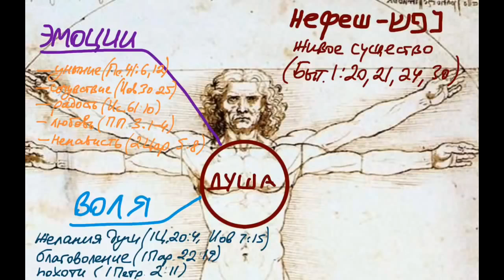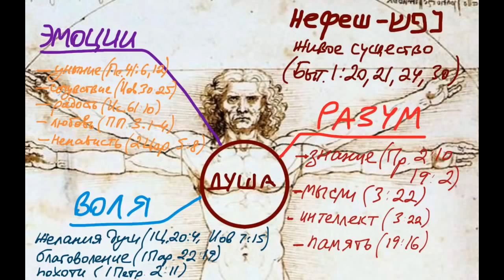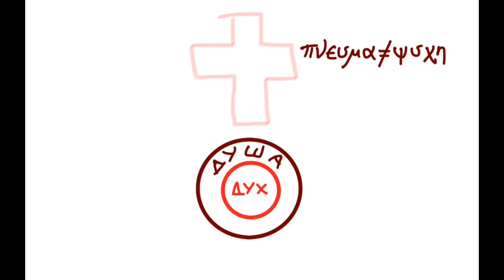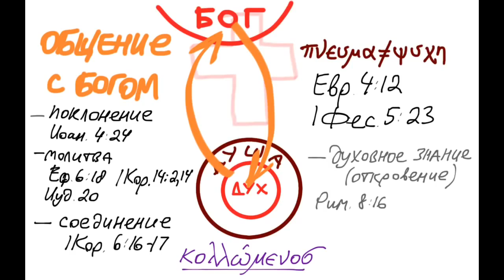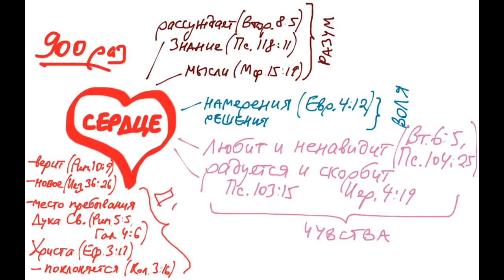სხეული, სამშვინველი და სული. ბიბლიური ანთროპოლოგია